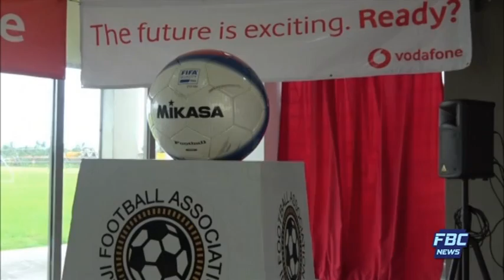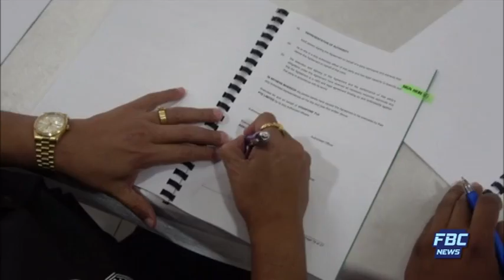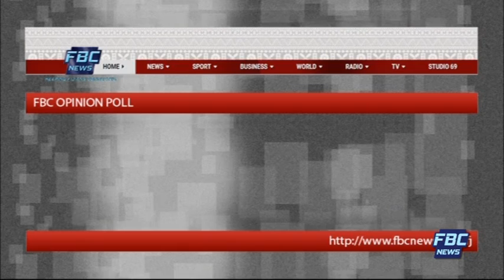FBC 7PM NEWS 05 01 19